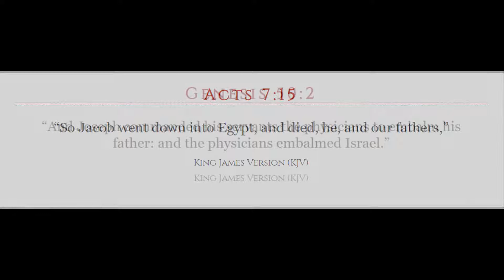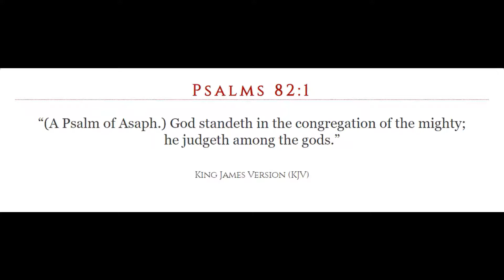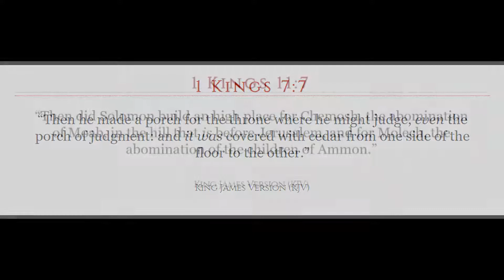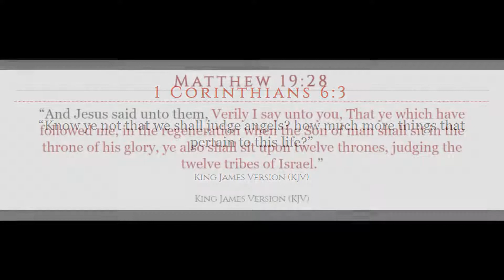Arise Oh LORD & inherit the nations